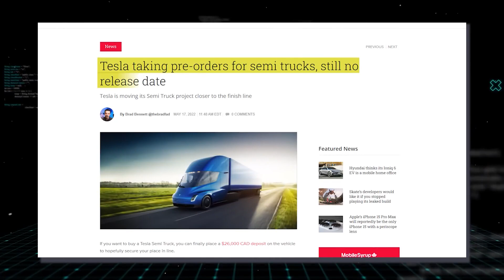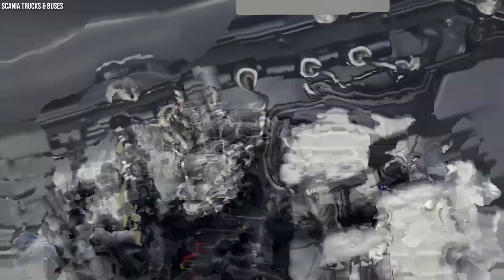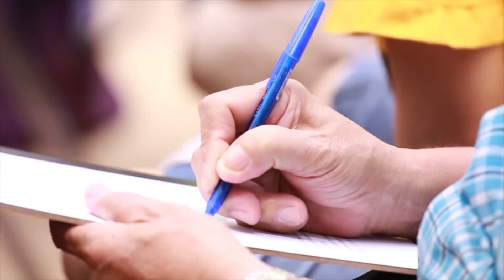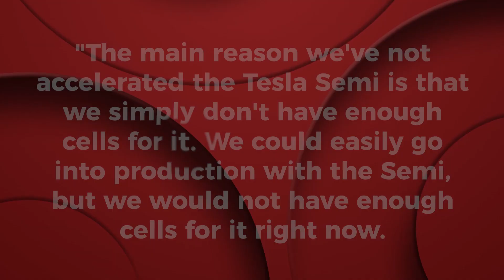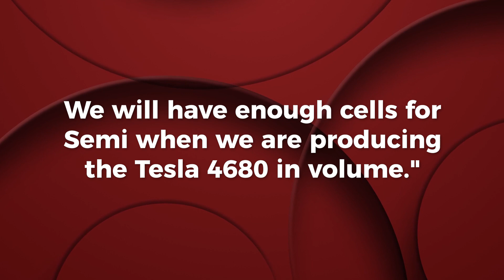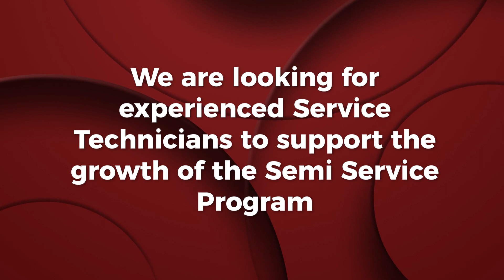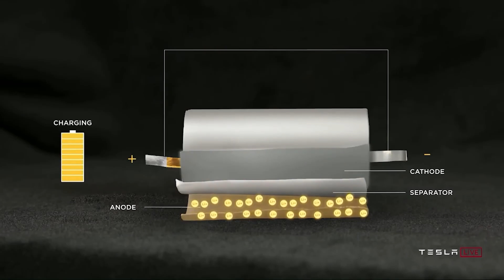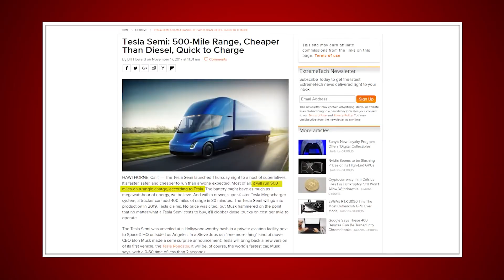The Real Reason Elon Developed The Tesla Semi Truck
Elon Musk disrupts every industry he walks into. He changed the way we see passenger cars
with Tesla and revitalized the Space Industry with SpaceX.
Now he has the trucking industry in his sights with the latest Tesla product - The Tesla Semi.
Just like other Tesla EVs, Elon wants to fight the environment problem but the real reason he is
developing the Tesla Semi is bigger than that, and involves the whole food chain of the trucking
industry.
As EV trucks enter the picture, a whole new market has emerged and Tesla will look to stay on
top.